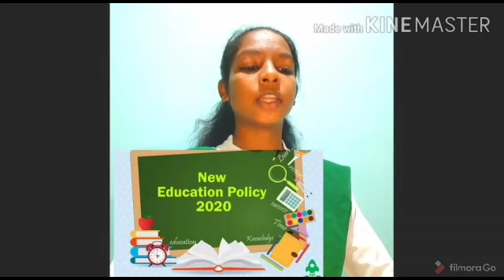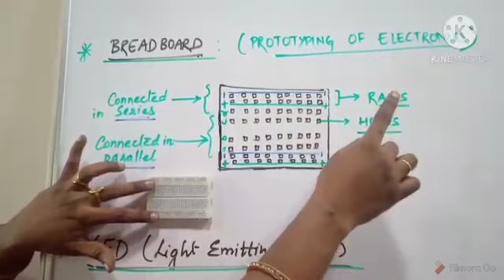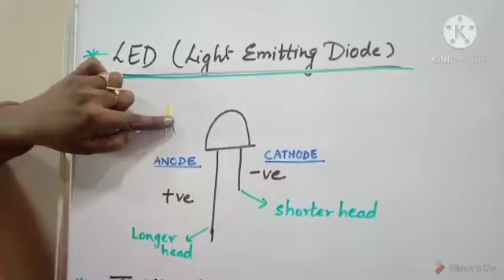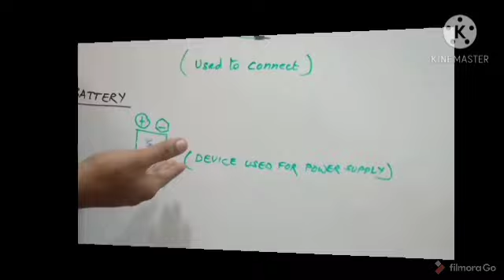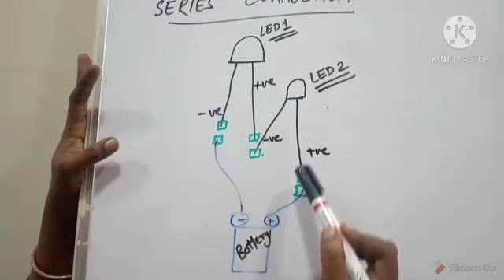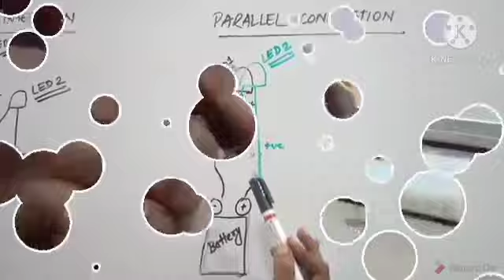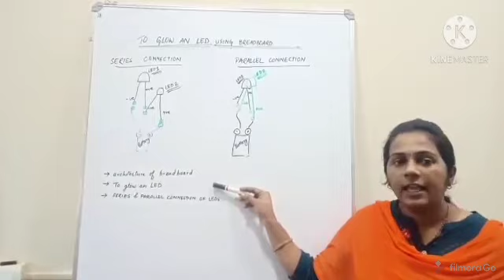Atal Tinkering Lab - Session #2 【Demonstration of Series and Parallel Connection using Breadboard】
Topic : Demonstration of Series and Parallel Connection using Breadboard

Times Of MGM - Yashasvi Uike
 Class - X'K'